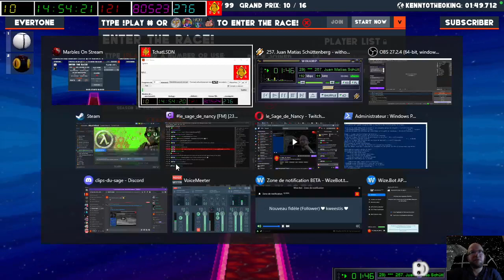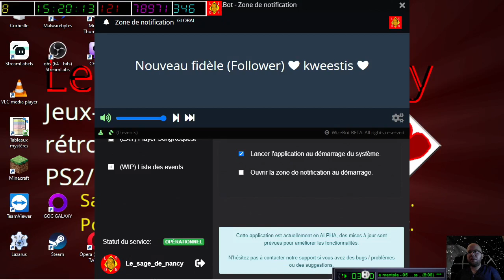[28-08-2022] Marbles on stream [LSDN]